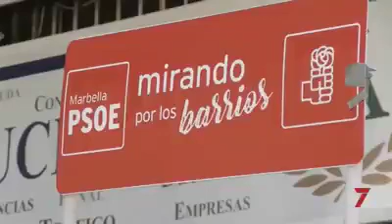Presentación del Plan de Viviendas y el Plan de Aparcamientos en General López Domínguez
Ayer, estuvimos realizando campaña en la Avenida General López Domínguez, donde explicamos cómo es el Plan de Aparcamientos y el Plan de Viviendas que desde el PSOE estamos presentado a la ciudadanía.

Unos planes que han creado un gran interés por parte de la ciudadanía ante la falta de aparcamientos en sus barrios y ante la imposibilidad de comprar viviendas para una gran parte de la población de nuestra ciudad.